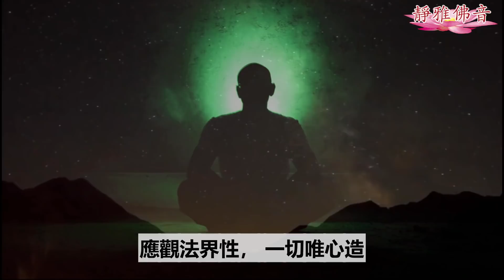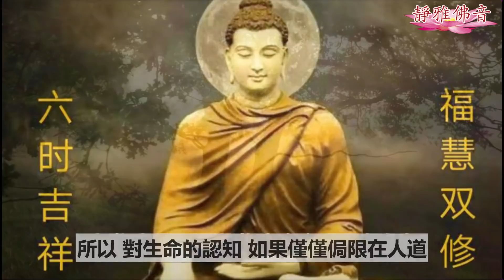生命有十重境界，看看你在哪一重！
每 日 二 次 全 球 一 小 時 念 佛 共 修
美東夏令時間/北京时间早晚二次都是九時。來念多少都歡迎。

Passcode: 123456